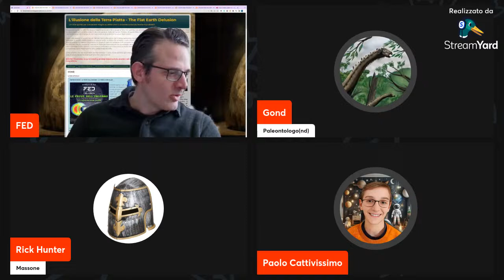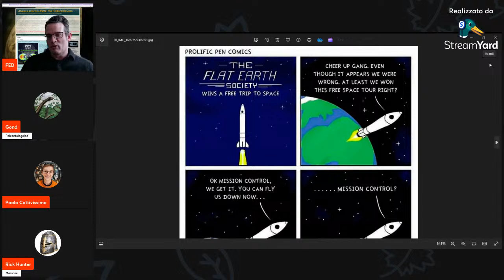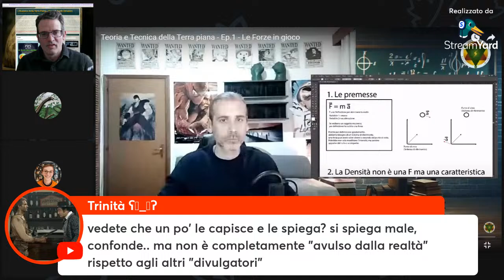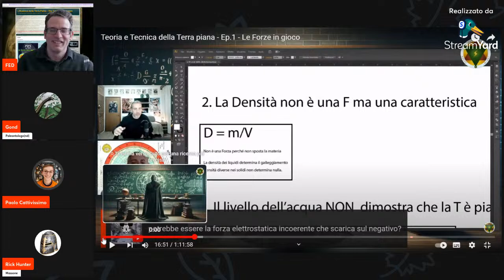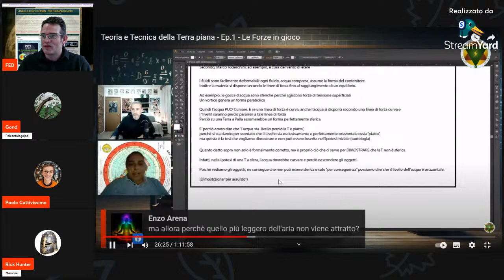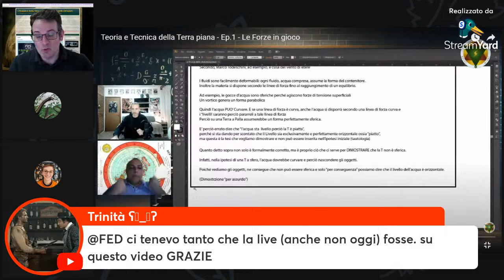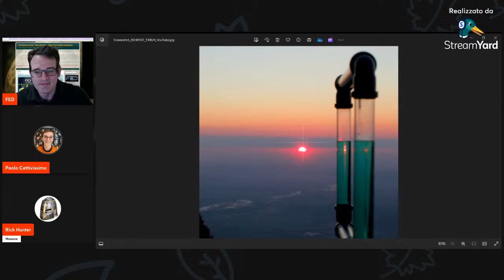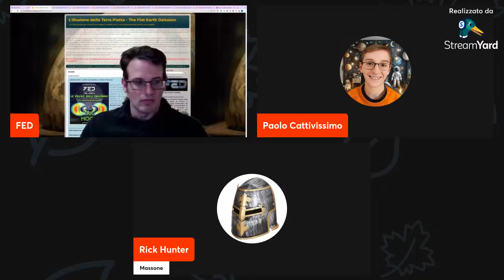Illusione e Culto della Terra Piana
Questa sera analiziamo la prima puntata della nuova serie fiction del fante di mele.

Questo e' il mio blog, quello con il quale ho iniziato questa avventura: